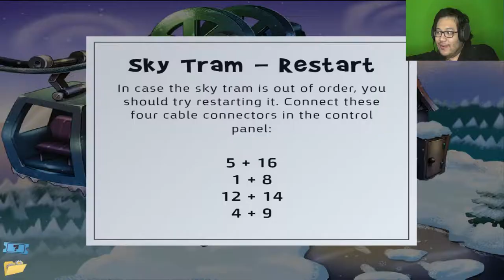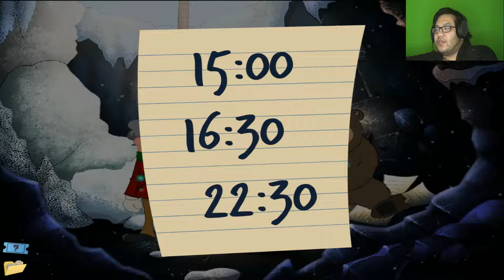GIVE ME AN EGGNOG! | Crazy Christmas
System: PC
Language: ENG